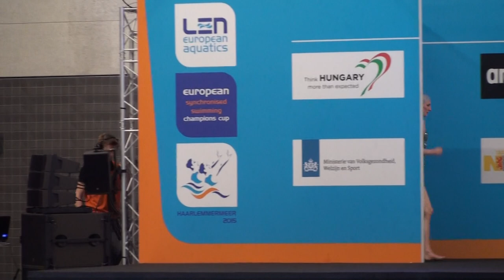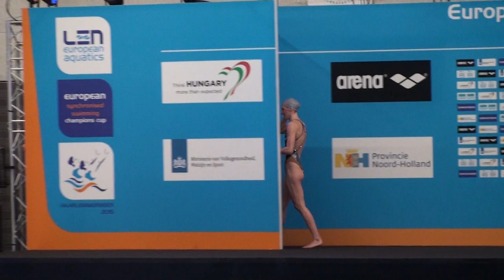Demo Svetlana Romashina & Natalia Ishchenko @ European Champions Cup 2015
The two best synchronised swimmers in the world, Svetlana Romashina & Natalia Ishchenko from Russia, swam a stunning demo during the closing ceremony of the European Champions Cup Synchronised Swimming 2015.
After their demo, they received their 'ticket to Rio'!